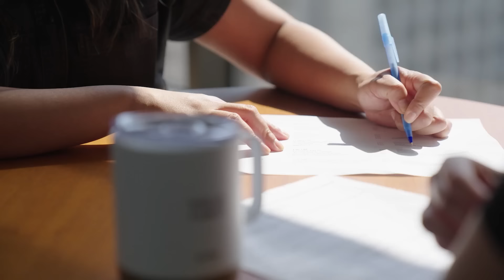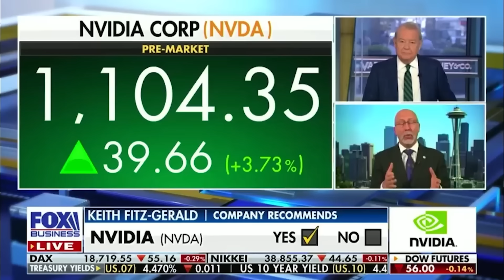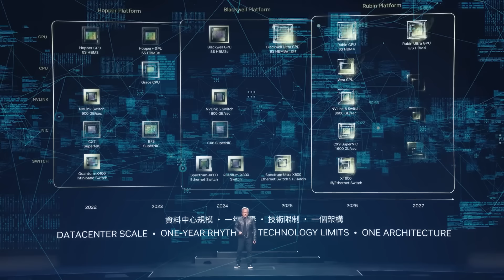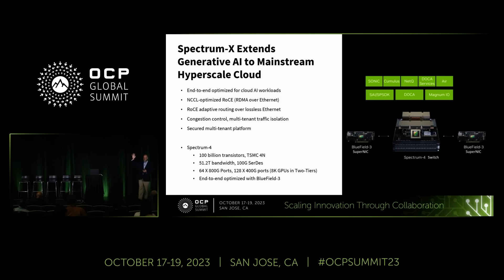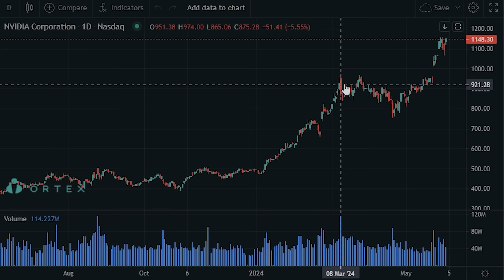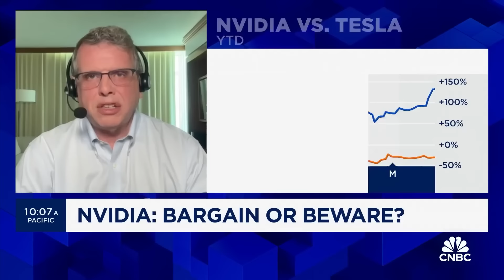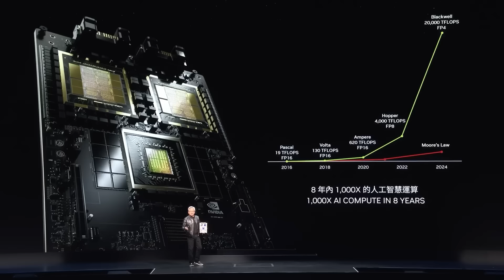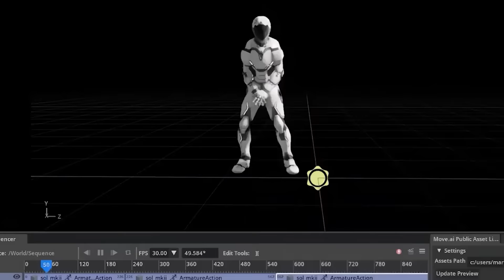Wells Fargo GOES ALL IN on Nvidia Stock After NEW Announcement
In a recent note to clients, Wells Fargo analysts said that Nvidia’s latest announcements at Computex in Taiwan have demonstrated that the company is so much more than just GPUs.

During his keynote at National Taiwan University, Nvidia’s CEO, Jensen Huang, unveiled a series of groundbreaking new Nvidia products, including the new Blackwell Ultra chip, which is expected to launch in 2025, and a next-generation platform called Rubin, anticipated for 2026.

Number 1 channel to stay updated on everything to do with Nvidia Stock (NVDA) and your Nvidia shares. We keep you well informed on Nvidia news, Nvidia price predictions, Nvidia Stock Financials and Nvidia stock analysis.